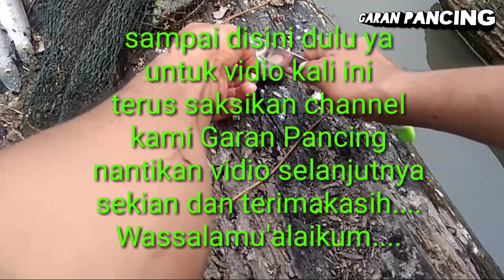Strike Ikan Kerandang Cantik Episode .9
Spot danau sematu yg masih tersisa air dan ikan nya...